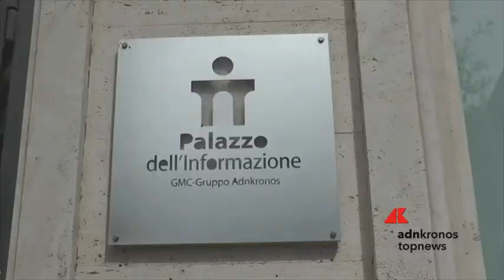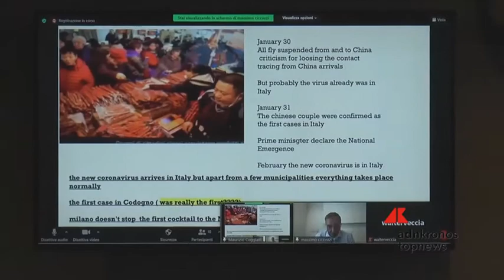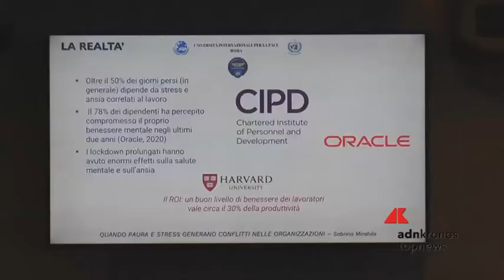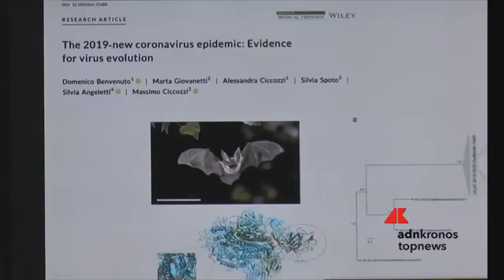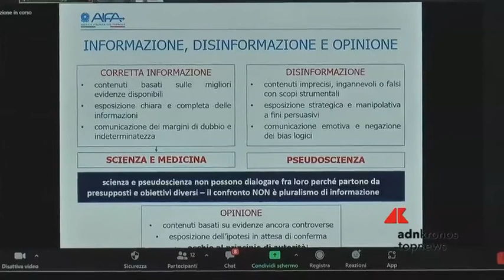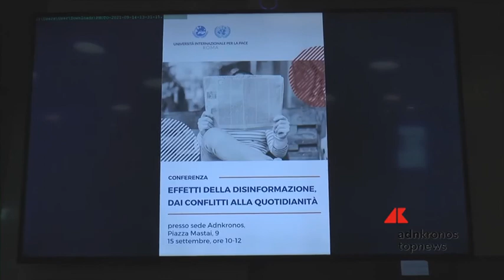Informazione, a Piazza Mastai a Roma un convegno contro le fake news ai tempi del Covid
Conclusi i lavori del Convegno, “Effetti della disinformazione, dai conflitti alla quotidianità” che si è tenuto presso la sede di Adnkronos Roma in Piazza Mastai, 9. L’evento è stato organizzato da UniPace Roma- Nazioni Unite, in partnership con la Web Press Media Reporter Association e la sponsorship di WREP, il Web Reporter EU Registry. Al centro del dibattito: Il contrasto alla diffusione di notizie false.